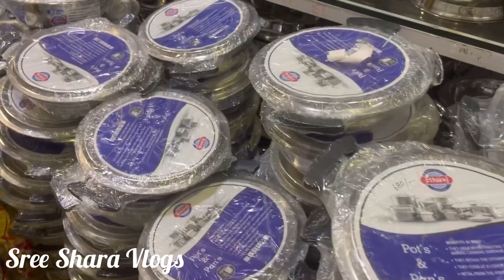சென்னை parryscorner இல் bulk ஆ பாத்திரம் வாங்க இந்த கடைக்கு போகலாம் | single ஆவும் வாங்கலாம்!!!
Hello Friends, I am sharing some Stainless Steel collections . I hope you will enjoy my video.

Shop Address :
M.A. Ethirajulu Naidu
No 18, Near Kandaswamy Temple, Evening Bazaar Road,
Park town, Chennai - 600003